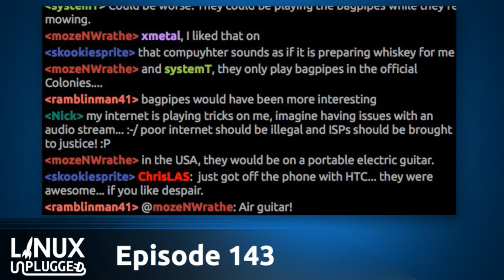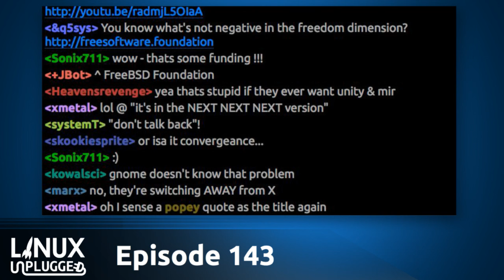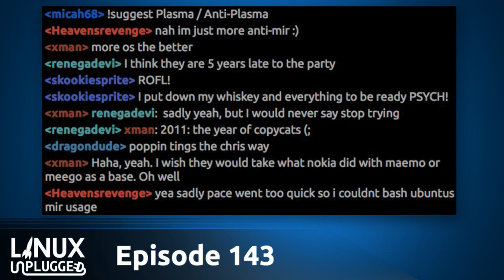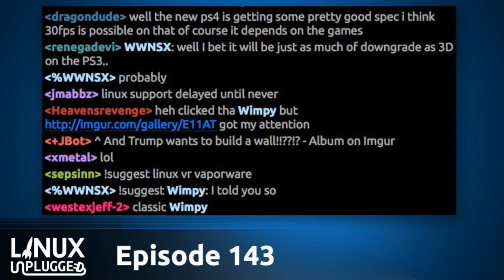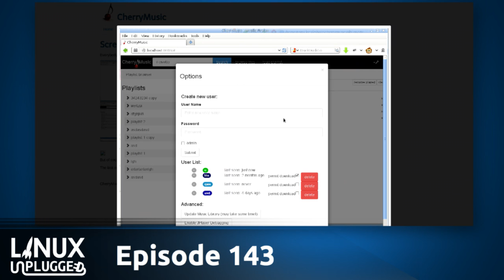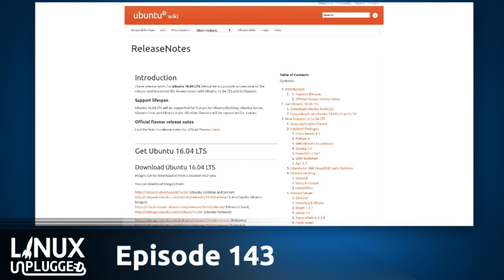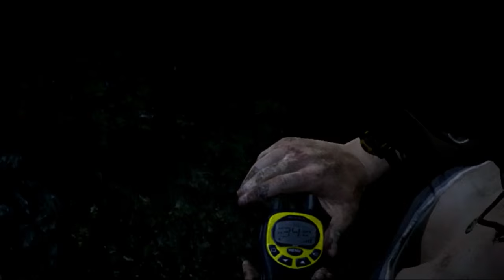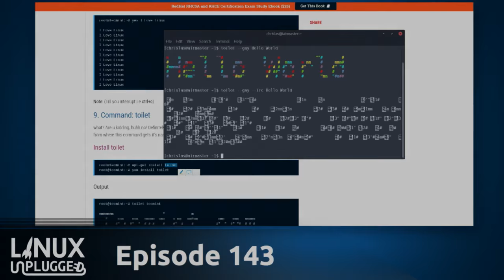Can't Contain Linux | LINUX Unplugged 143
Your marvelous container powered future, what happens when your favorite open source project takes its ball and goes closed source? Subsonic is going closed source, we discuss alternative options, how we feel as donors & the bigger picture in all of this.

Hands on with the HTC Vive under Linux, DuckDuckGo supporting their favorite open source, the goals for Ubuntu 16.10 & much more!